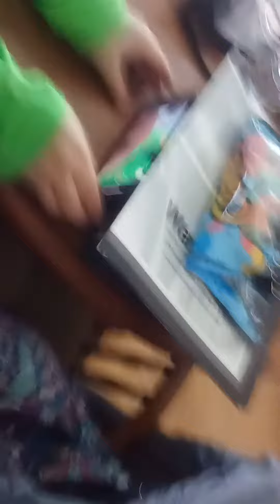behind the scenes with CrazyPlushBros (turn your phone sideways)